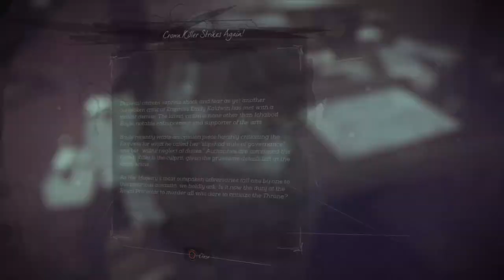Dishonored 2_20230103200235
Corvo'd 8